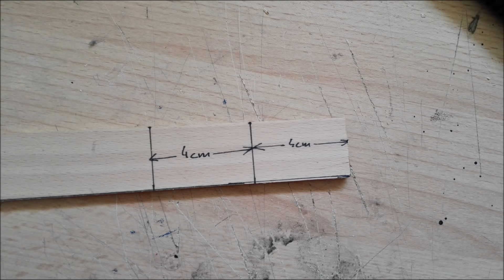D.I.Y.:rc modify / how to make difusor rc / tamiya nissan skyline gtr r35 sumopower /Rear Diffuser